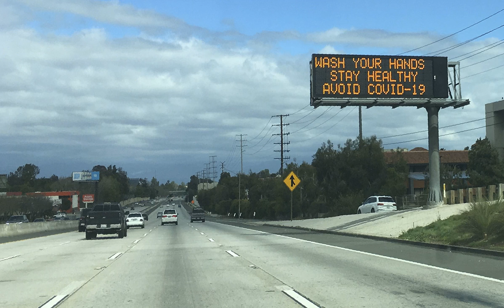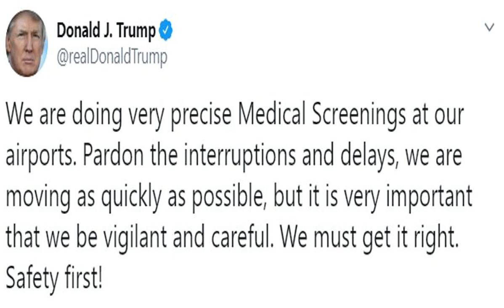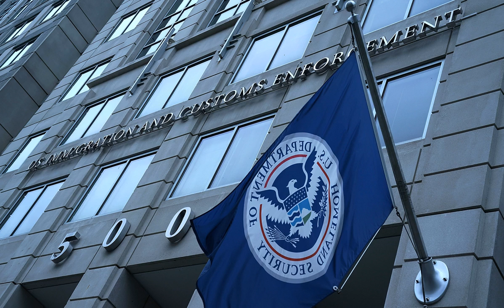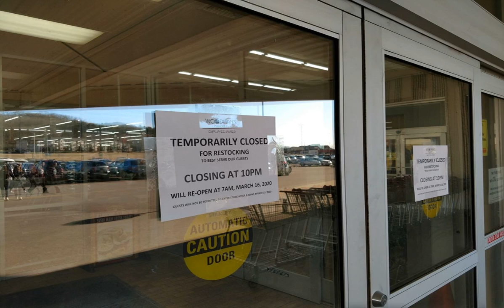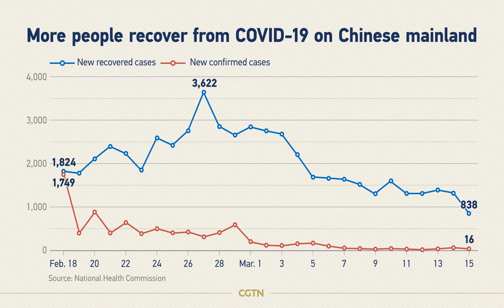Acting secretary of Homeland Security refuses to rule out a domestic air travel shutdown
The acting secretary of Homeland Security refused to rule out a domestic air travel ban and claimed the wait times at most of the 13 airports accepting return flights from Europe have been fixed.